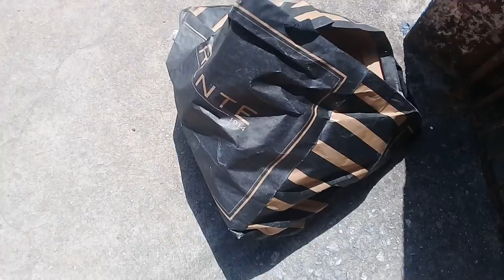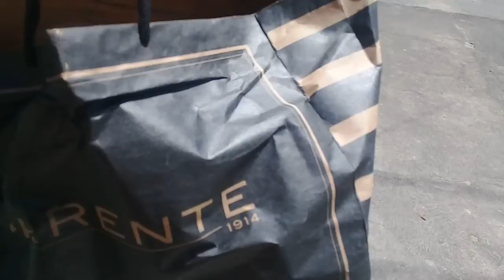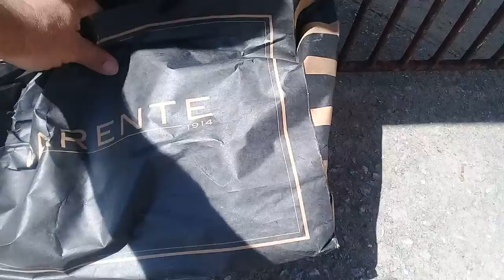a socola de papel